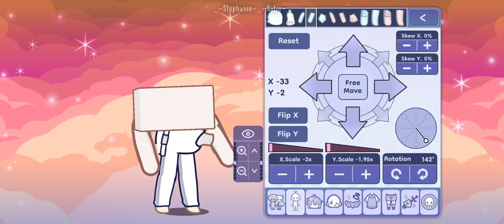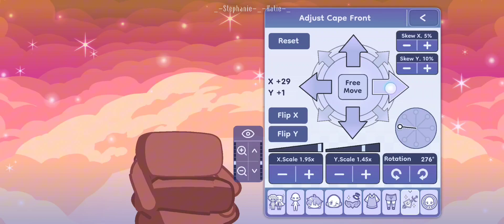Making a Armchair in Gacha Life 2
Small Code: MHWNXVQGD